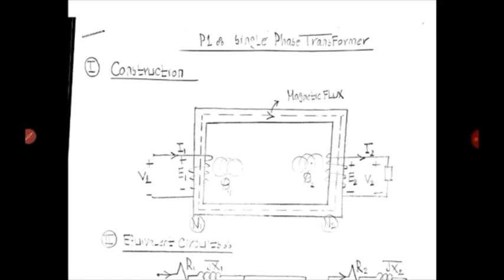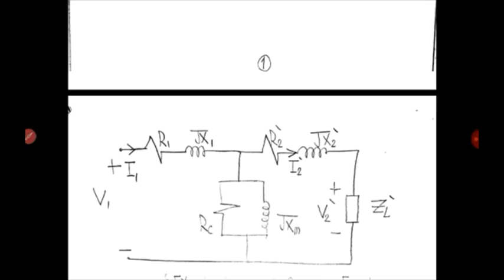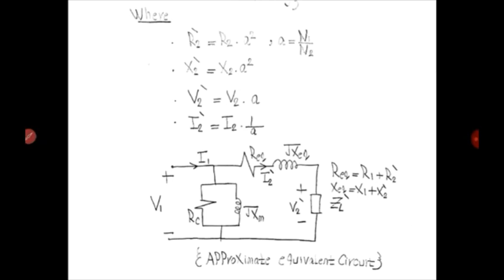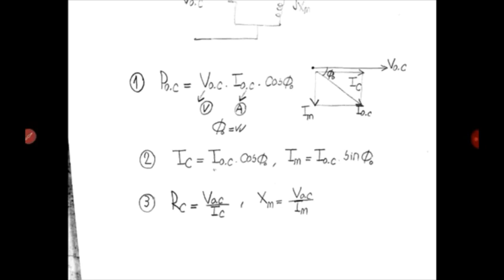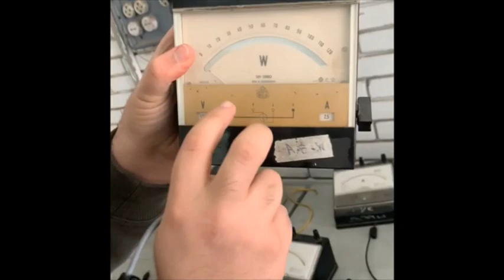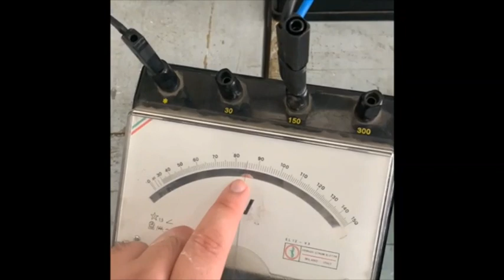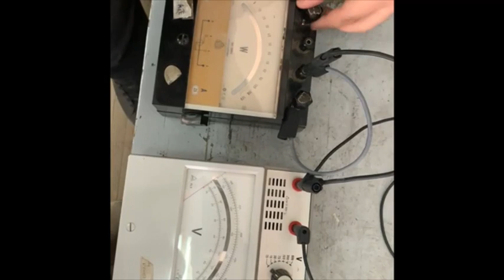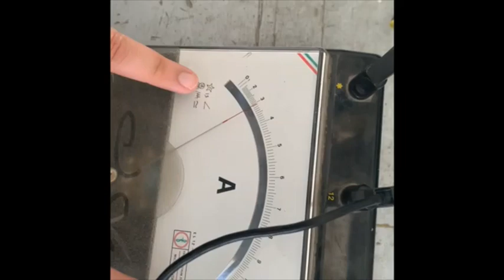EPM 271_ Electrical Testing (1)_ Experiment P1: Parameters of single-phase transformers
In this experiment, two test are performed to get the parameters of a single phase transformer. The open circuit test is done to get core resistance (Rc) & magnetizing reactance (Xm) , and the short circuit test to Req & Xeq.